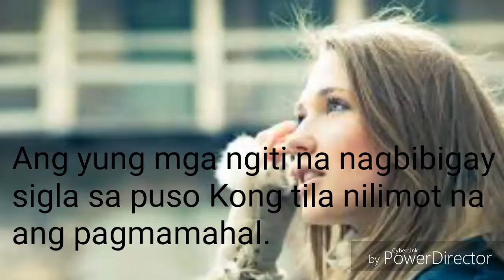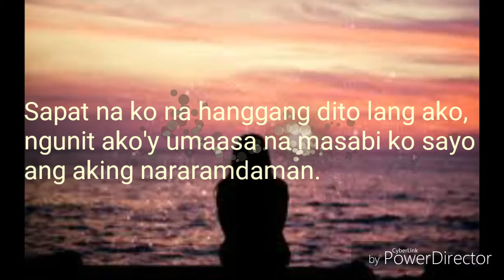Disabaila 3E HD